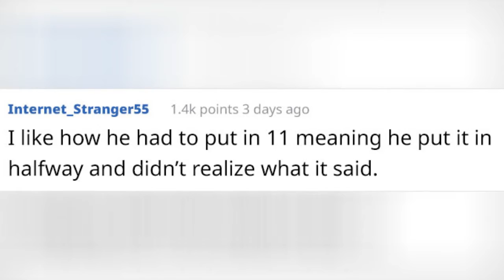Voice Actor Uses Her Professional Impersonation Skills To Prank A Scammer, Easily Succeeds 😂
0:00 - Intro
0:00:12 -
0:00:21 -
0:00:30 -
0:00:39 -
0:00:48 -
0:00:57 -
0:01:06 -
0:01:15 -
0:01:24 -
0:01:33 -